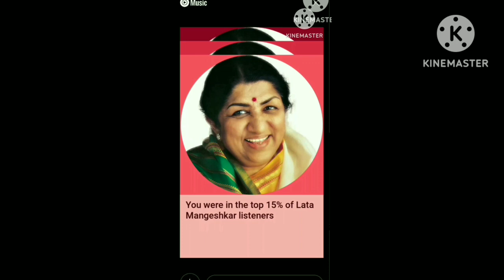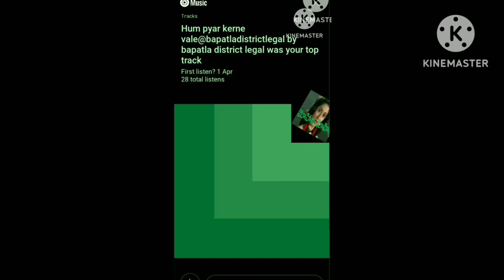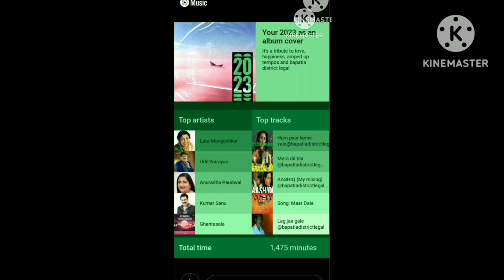My recap 2023